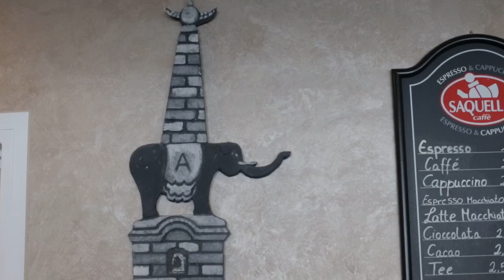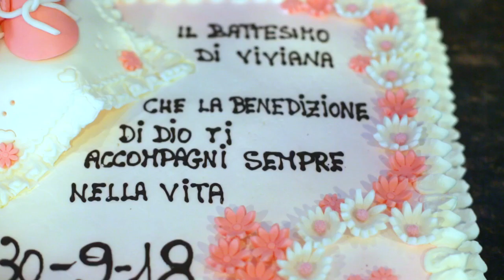Pizzeria & Bistro Etna da Daniele von The World Production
Ultima intervista di questa stagione 2018 a cura di The World Production presso la Pizzeria & Bistro Etna da Daniele

Mühlheimer Str. 223

63075 Offenbach Am Main

Interviewer durchgeführt von: Leo Quinto

Videoproduktion und bearbeitung: Francesco Ammendola